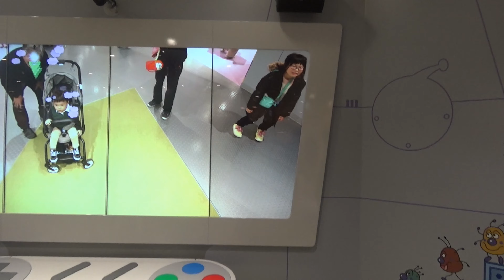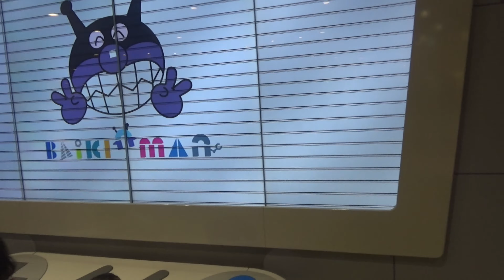【アンパンマン】ダダンダンを操縦しよう！